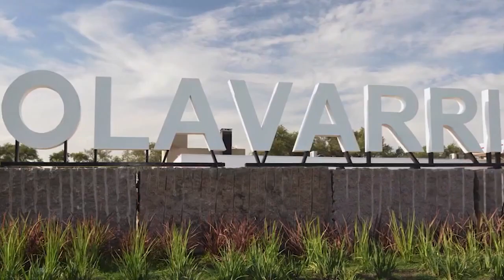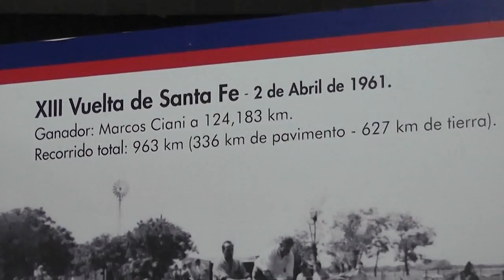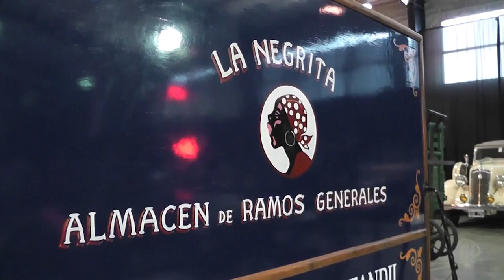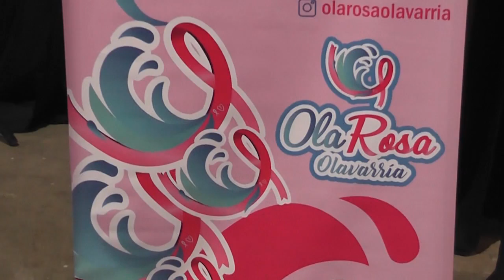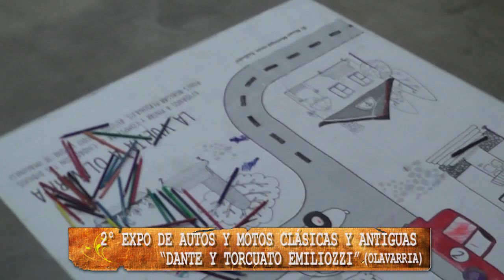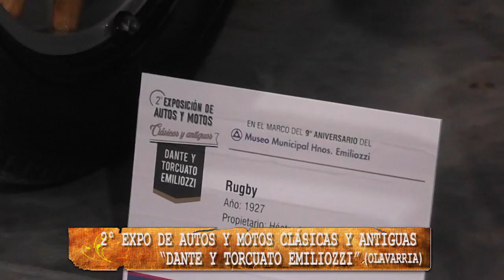EL COLECCIONISTA CON LA EXPO DE AUTOS Y MOTOS CLASICOS EN OLAVARRIA